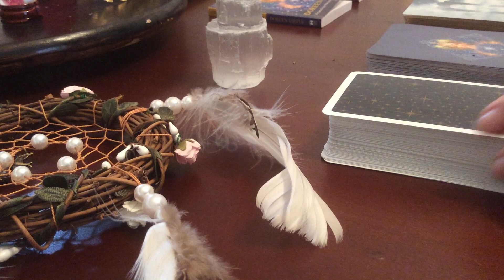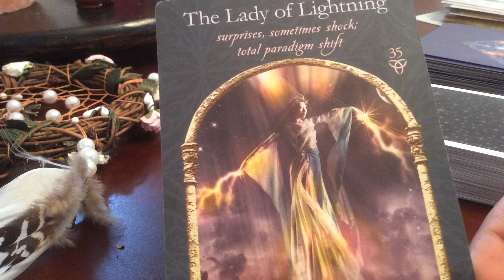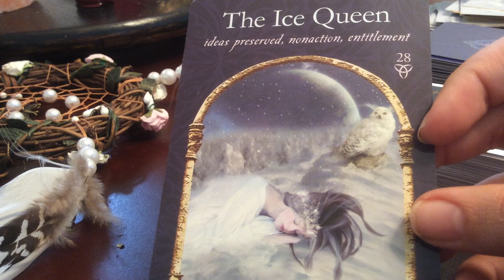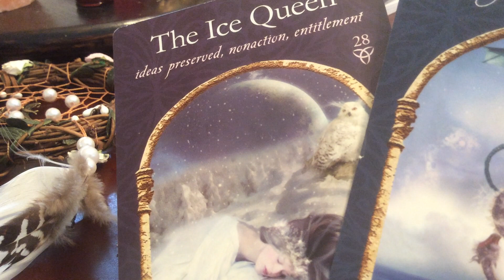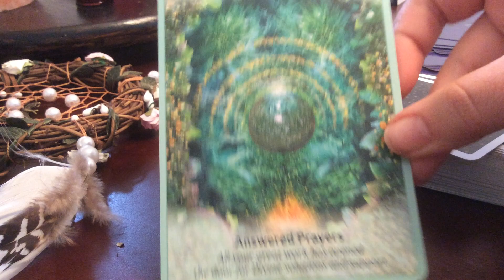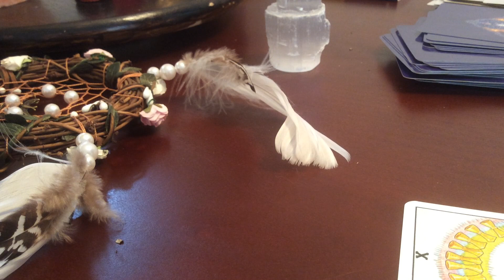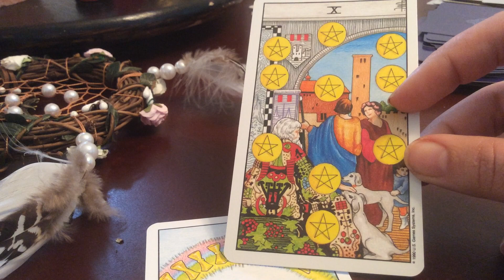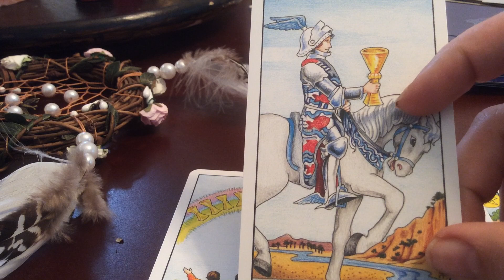Kristin's General 💗 Love 💗 Reading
A General Tarot Card Love Reading for my client Kristin.
*Permission was given to make this video public.

Follow Me ✅ on Instagram @CultiveDestiny

$10 for one question & a general reading.

$15 for two questions & a love, career, finance or general reading

$20 for three questions & any reading of your choice

$25 for three questions & two in-depth readings (like love & career)

Sending Love 💖 Light ✨ and Peace 😇